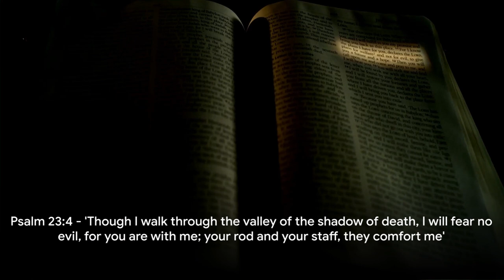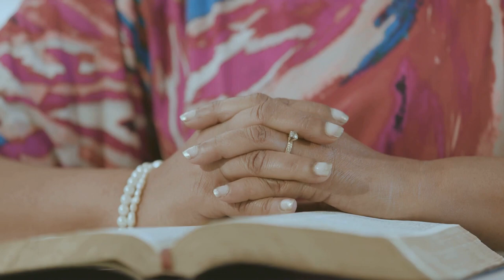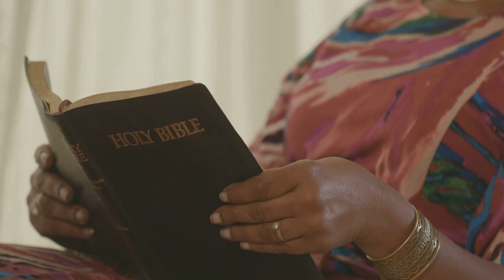Guilt to Grace, A Story about Forgiveness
A short story about finding redemption and self forgiveness through the Bible.

Robot Jesus is in no way a replacement for real Jesus.  This is just me uploading the results I get asking various language model AIs about what Jesus might say or do pertaining to various subjects.  Everything in this video including the images, voices and message are AI generated through various tools and should NOT be taken seriously.

The views expressed in these videos are purely views generated through AI tools and in no way represent the views of any person, group, government or corporate entity.

AI Jesus is in no way a suitable replacement for consultation from your religious texts or local religious leader.  This video is expressly intended as entertainment and nothing else.